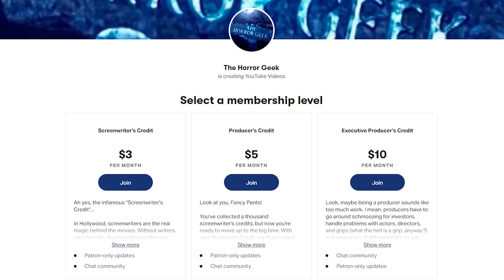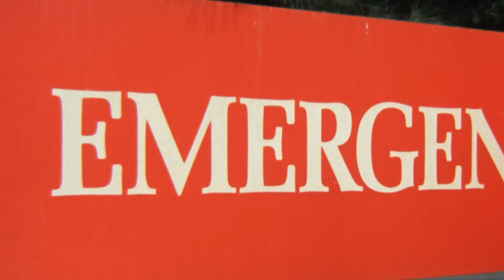John Saxon and Lynda Day George Go BEYOND EVIL!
We're sending 2022 out with a bang by uniting Sick Flicks icons John Saxon and Lynda Day George! Join me today as we go Beyond Evil!

Purchase Beyond Evil here!